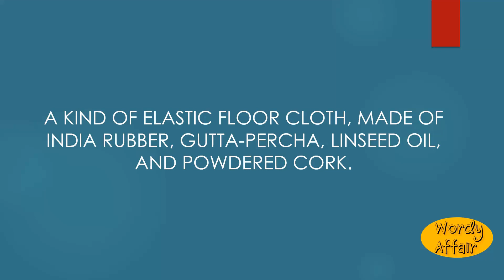Kamptulicon Meaning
A kind of elastic floor cloth, made of India rubber, gutta-percha, linseed oil, and powdered cork.

In this video, you will learn "Kamptulicon" Meaning and pronunciation in English.

Wordy Affair